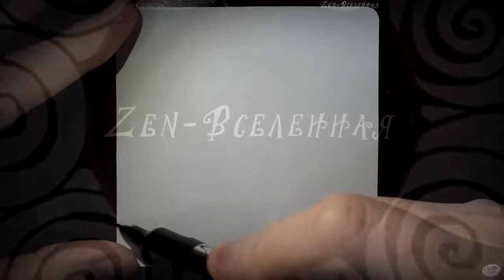ZEN-ПАЗЛ | Медитативное рисование | Zen арт-терапия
Повторяя несложные элементы, полностью погружаясь в медитативное рисование, можно отвлечься от повседневной суеты и снять стресс🥰